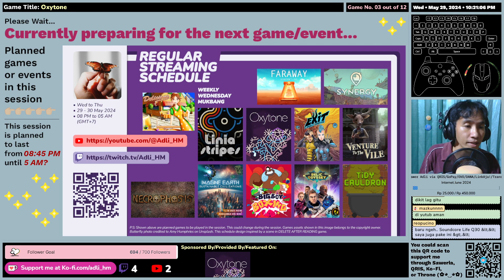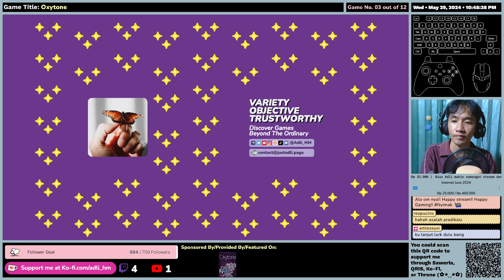(EN/ID) Oxytone - First Impression - Gameplay (Voids, and Collar)